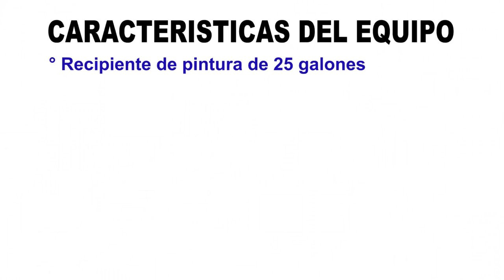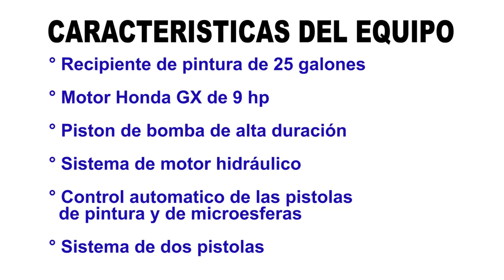LINELAZER 250SPS POR KEBCO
En este vídeo veremos el funcionamiento del equipo LINELAZER 250SPS de Graco y hablaremos de sus características principales. Por Kebco.